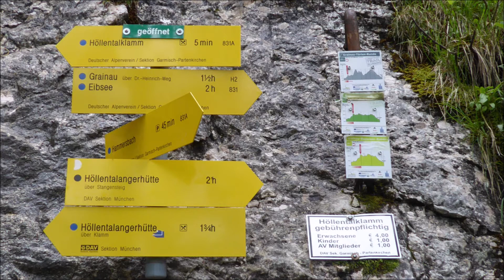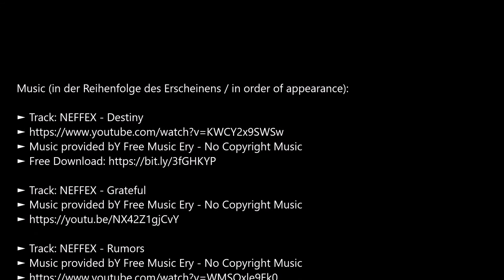Von Hämmersbach über die Höllentalklamm und das Hupfleitenjoch zum Kreuzeck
Etwa 10 km lange Tour, auf der es von Hämmersbach bis zum Kreuzeck nahezu exakt 1000 Höhenmeter bergauf geht. Markantester Abschnitt der Tour ist die Höllentalklamm, in der sich der Hämmersbach tief in die Felsen einschnitten hat. Neben der Klamm zeigt das Video zahlreiche Aussichten und markante Pflanzenarten, denen man am Wegesrand begegnet.

Movies and pictures used for the video have been recorded on a 10 km long tour from Hämmersbach to Kreuzeck which overcomes an altitude difference of 1000 m. The most striking section of the tour is the Höllentalklamm, in which the Hämmersbach has cut deep into the rocks. In addition to the gorge, the video shows numerous views and distinctive plant species that you encounter along the way.